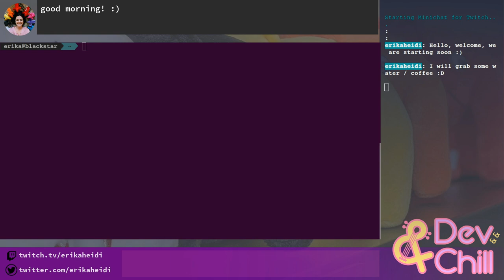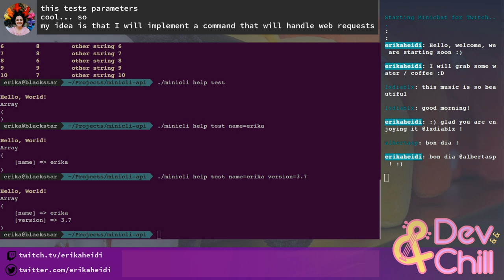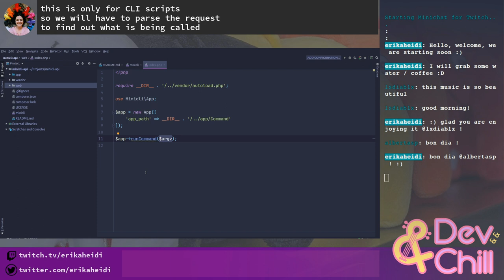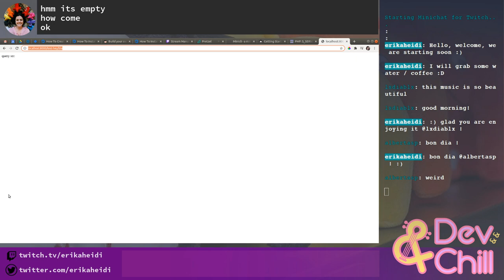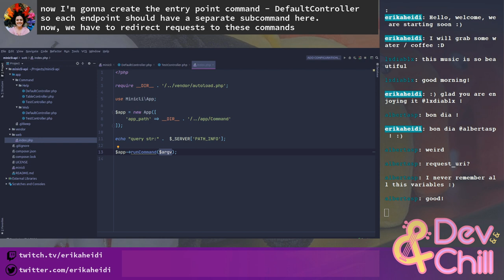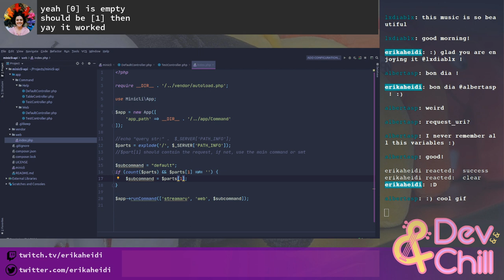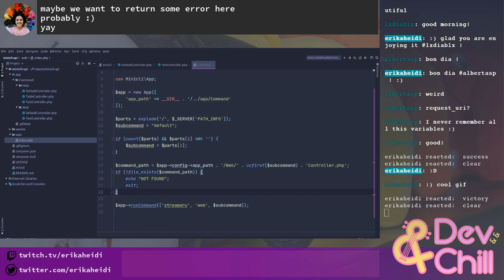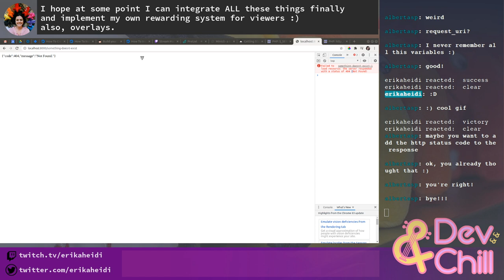Dev & Chill - little API with Minicli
today we're hacking a little API with Minicli. Content starts at 04:40

*This stream has no voice, only music and captions.